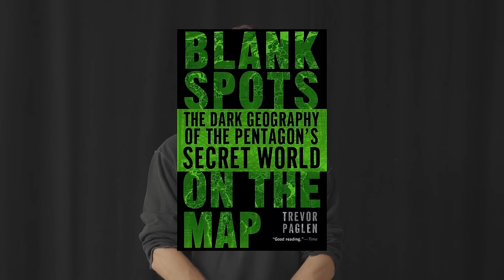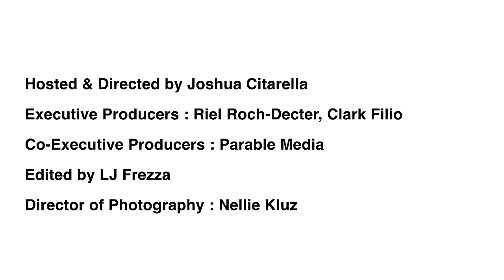Trevor Paglen: Mind Hacking, AI and Psyops Capitalism | Doomscroll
My guest is artist and geographer Trevor Paglen. His groundbreaking work links new technological developments to larger political issues that are often secret or unseen.

We discuss the emerging paradigm of "psyops capitalism", the history of the CIA's MK Ultra psychological operations and how magic shapes our perception of reality. These technologies culminate to form a new economic order of private surveillance, manipulation and financial extraction.

0:00 Intro
1:01 MK Ultra
5:55 CIA, magic & UFOs
16:06 “you’ve just been f**cked by psyops”
20:27 Richard Doty & disinformation
30:33 Consensus reality vs. political imaginary
36:31 Psyops capitalism
41:39 UFOs & AI
49:31 Chaos
56:49 Hyperstition & irrationality